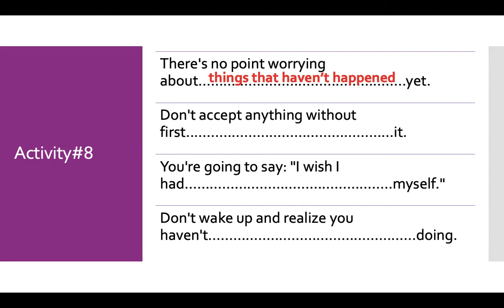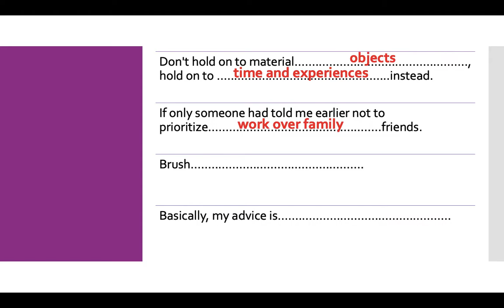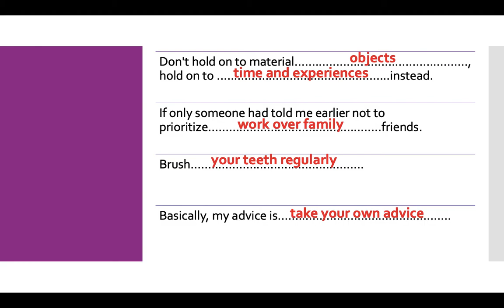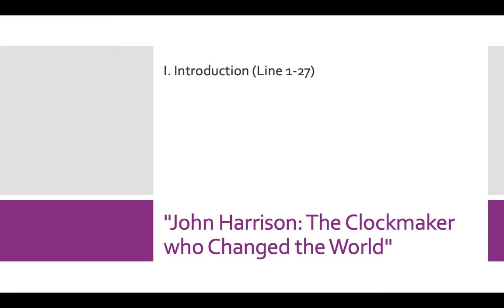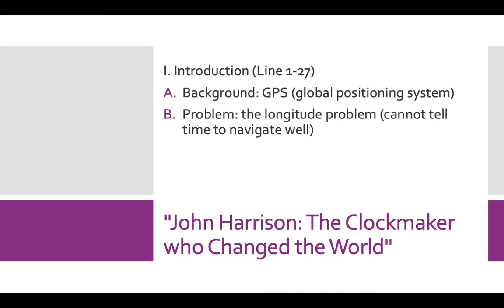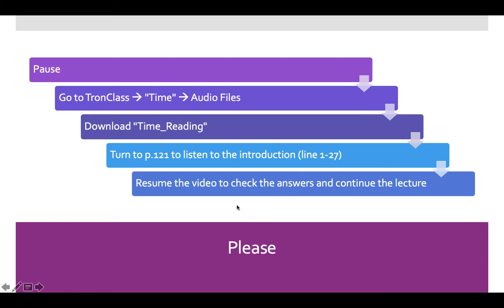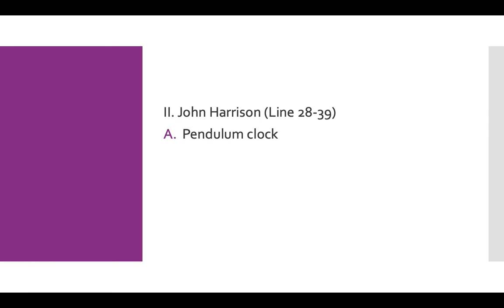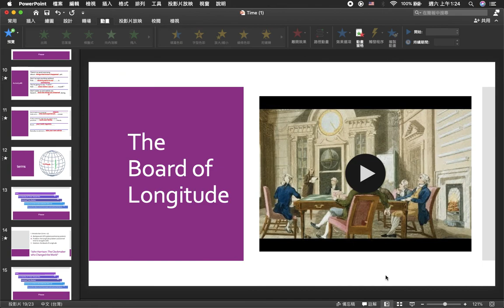Time 1 B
Summary
1. Listening exercise
2. Introduction: GPS, the Longitude Problem, and the Board of Longitude
3. Body: John Harrison's pendulum clock and mechanisms